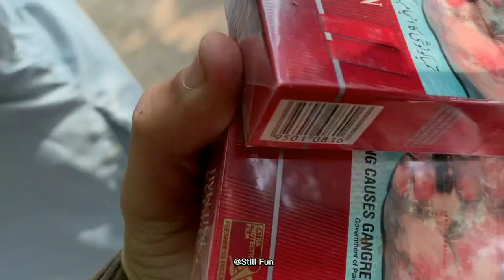Donating Cigarette To Needy People - Still Fun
Watch This New Video

Donating Cigarett To needy people

( Like / Comments / Share please )

                         👇  Desclaimer 👇

* it neither intended to offend or ridicule someone nor a clip were uploaded without the individual's permission shown in this video
* it is advised to do not try this at home or elsewhere, it may harm response by someone"